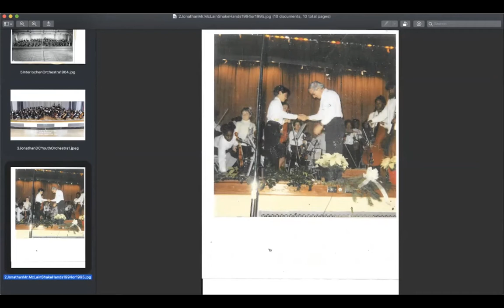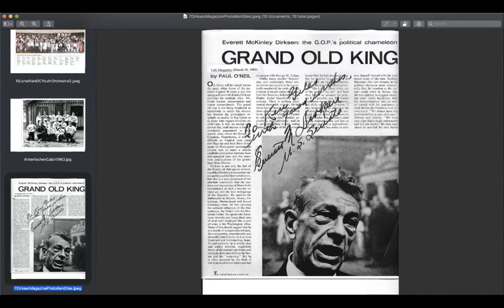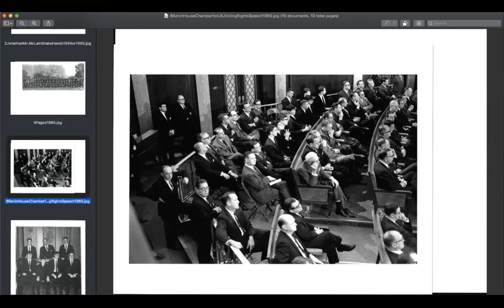DCYOPresents Week 3- Ken Giles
Ken Giles. From witnessing the U.S. Voting Right Act as a Senate page, to performing with the folk band Bright Morning Star, to teaching at DCYOP, Mr. Giles’s will share his career and its focus on social justice and music. Learn about his deep history with DCYOP and how he has inspired generations of young people to fall in love with music.

“We Shall Overcome” performed by students at Shepherd Elementary School with assistance by the DC Labor Chorus